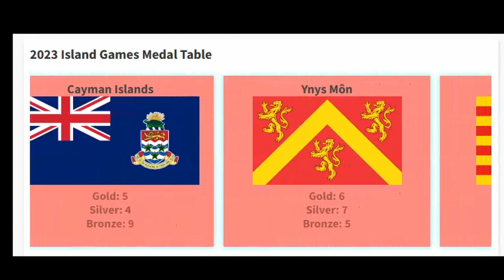Island Games 2023 Medal Table (Guernsey)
The 19th Island Games was held in 2023 instead of 2021 because of the Covid-19 outbreak. The host Island this time was Guernsey which hosted the games for a 3rd time also doing so in 1987 and 2003.